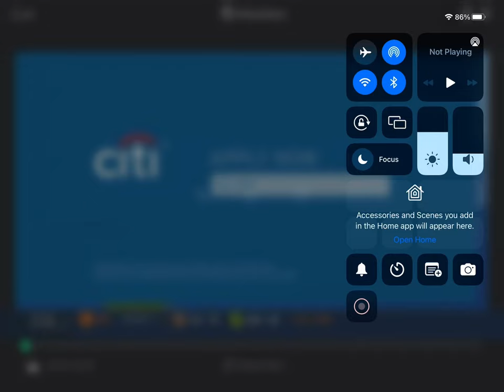AFL tonight intro March 28 2022